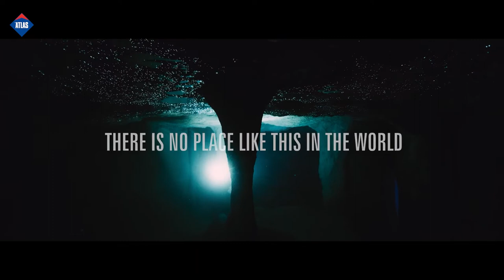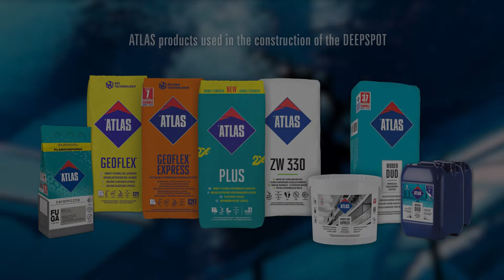World's deepest diving pool feat. ATLAS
Did you know that the deepest diving pool in the world was built in Poland?*
ATLAS products were installed in the pool adding to the success.
What are we on about? Deepspot!
💧 45,5 meter deep
💧 8000 m3 of water
Gotta admit it, the pool is impressive. 👌

Tap a bell button to get a notification each time a new video is uploaded.

*As at 15 March 2021.